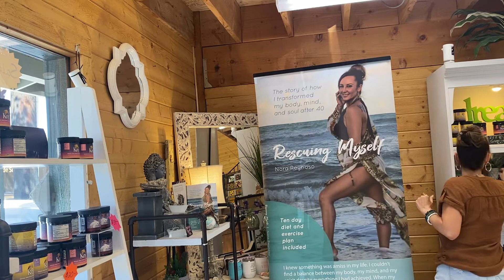Knowledge is key￼ …. Health is our wealth ￼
Introducing a new collaboration with CBD hemp divas wellness
GOING LIVE
every Thursday 7 PM -
Answering questions￼ ?
teaming up to share truth /knowledge￼….
Together we are stronger ❤️🙏🏻enlightenment